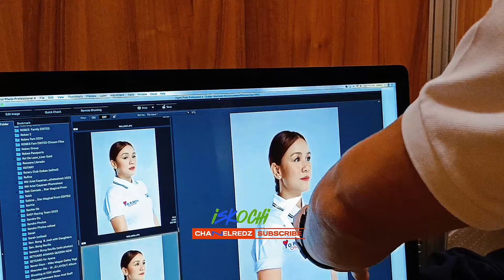GANITO LANG NAMAN SILA KA LAKAS! WALEY ANG LOLA NYO!